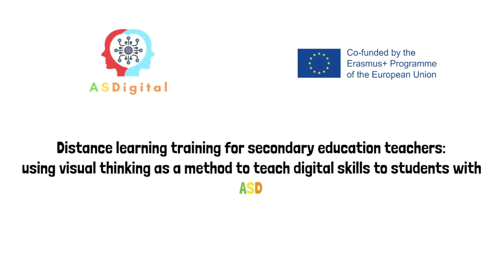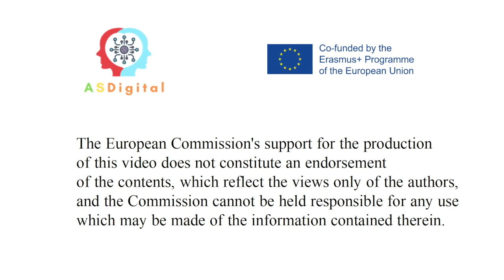Bilgisayar materyallerini topla. ASDigital